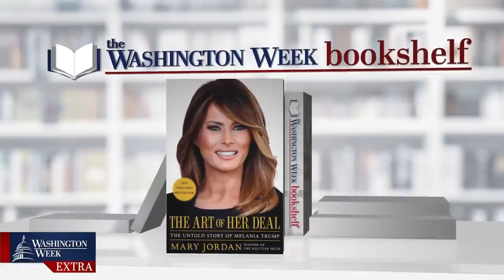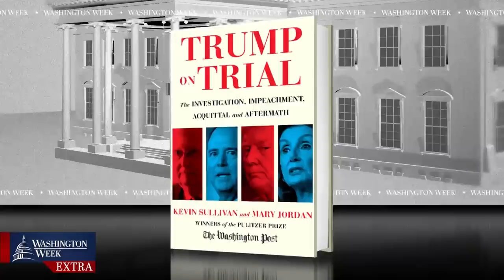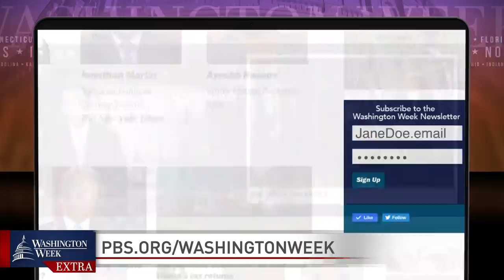The Washington Week Bookshelf: “The Art of Her Deal: The Untold Story of Melania Trump"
Pulitzer Prize-winning journalist Mary Jordan discusses her newest books “The Art of Her Deal: The Untold Story of Melania Trump” and “Trump on Trial: the Investigation, Impeachment, Acquittal and Aftermath.”